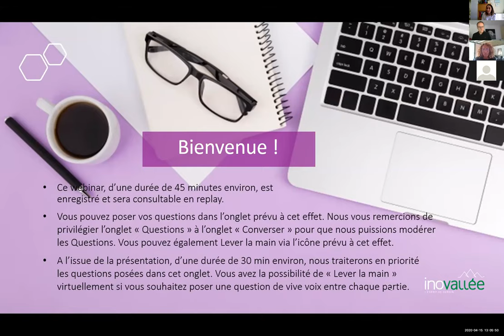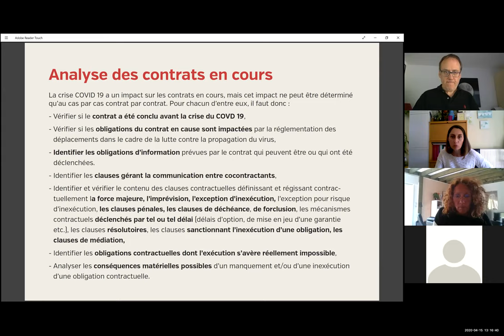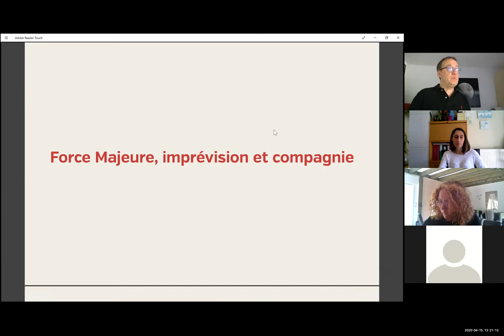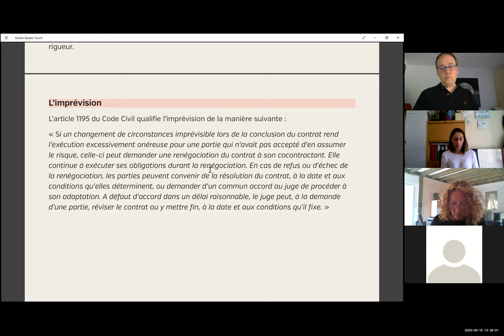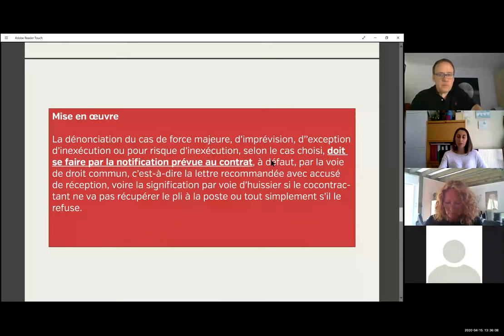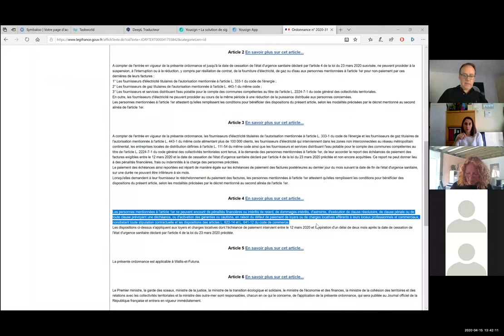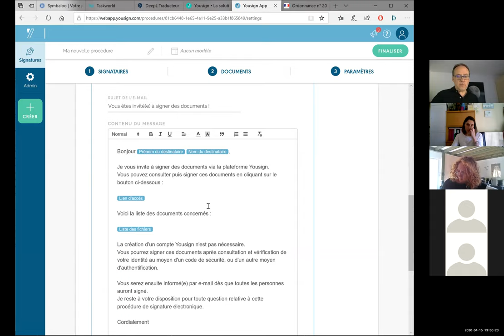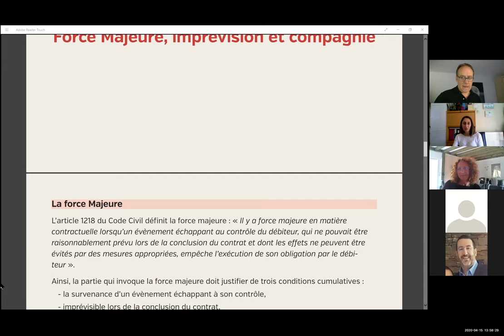[WEBINAR#3] Impacts de la pandémie et du confinement sur vos contrats commerciaux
Marchés reportés ou annulés, contrats en cours de signature, retard dans l’exécution de vos prestations... L'épidémie de Coronavirus a des conséquences économiques pour les entreprises, notamment sur leurs relations commerciales.

Franck Robert, avocat en Droit des Affaires spécialisé en nouvelles technologies, présente les différents dispositifs à votre disposition pour sécuriser au mieux la négociation et l'exécution de vos contrats commerciaux.